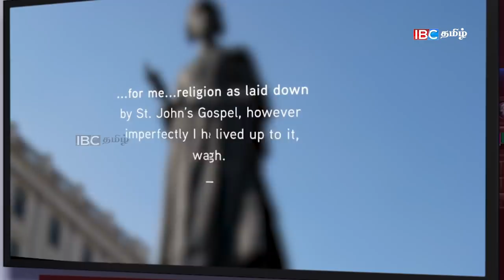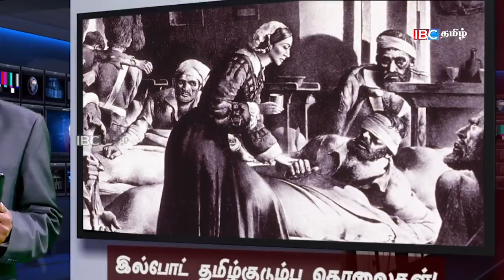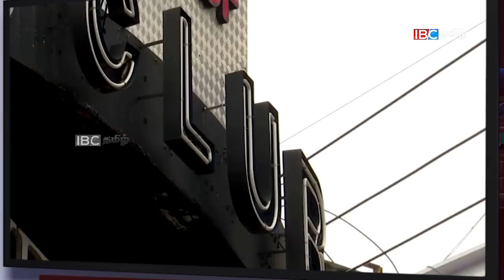இல்போட் தமிழ்குடும்ப கொலைகள்! கொலைக்குற்றத்தில் தந்தை நீதிமன்றத்தில்